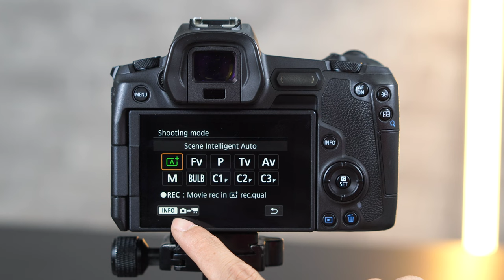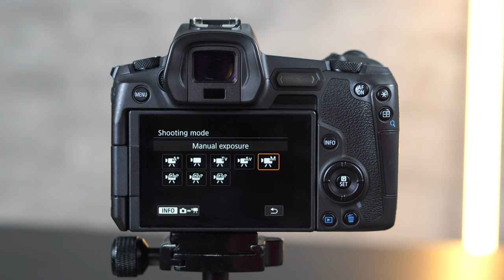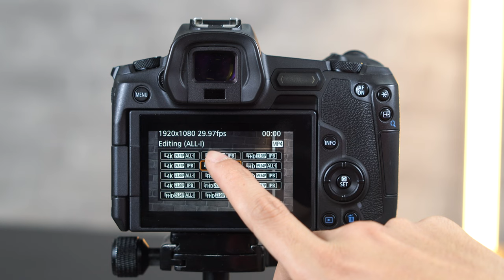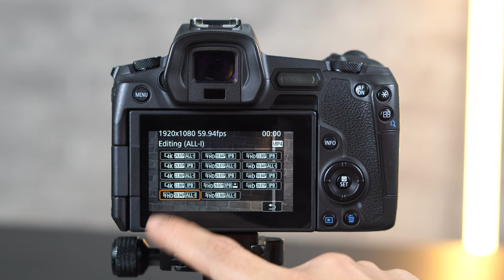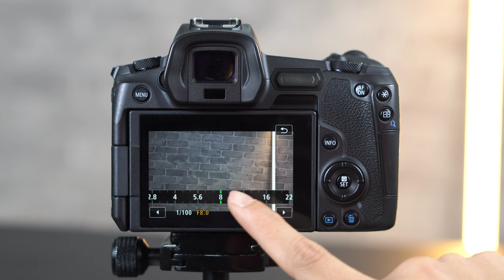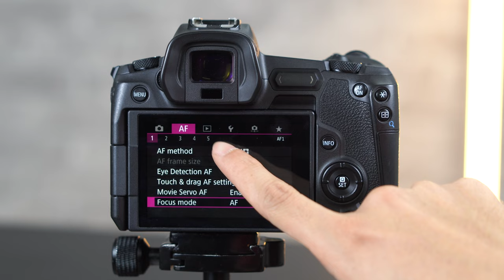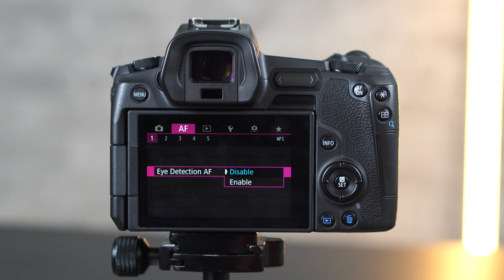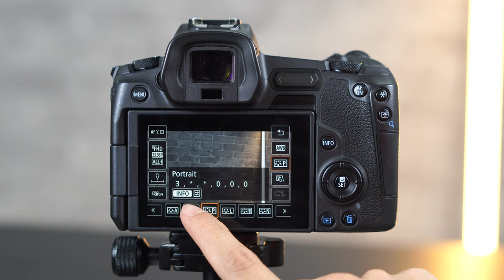Hướng dẫn setting tốt nhất cho quay video - Canon EOS R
📣 MÁY ẢNH CŨ HN - Bạn đồng hành với những người yêu nhiếp ảnh
- Kiên Nguyễn - Kênh kiến thức thông tin giá cả máy ảnh
🏦 Số 69 Hà Kế Tấn, Phương Liệt, Thanh Xuân, Hà Nội
© Bản quyền thuộc về Welo

Là sự kết hợp của ngàm ống kính được đổi mới và cảm biến hình ảnh full frame nâng cấp cho ra hệ thống máy ảnh đa phương tiện độc đáo. EOS R sở hữu cảm biến CMOS fullframe 30.3 triệu điểm ảnh có độ phân giải cao kết hợp cùng bộ xử lý hình ảnh DIGIC 8. Sự kết hợp công nghệ này cho dải nhạy sáng rộng lên đến mức ISO, tốc độ chụp liên tiếp nhanh hơn lên 8 ảnh/giây và khả năng quay phim UHD 4K30.

Quay phim UHD 4K và Canon Log Gamma
Được thiết kế cho các nhà làm phim đa phương tiện, EOS R hỗ trợ khả năng quay phim với độ phân giải UHD 4K (3840 x 2160) lên đến 30fps ở tốc độ 480 Mb/s, bên cạnh Full HD 1080p 60fps và HD 720p 120fps để xem lại ở chế độ slow motion. Khi quay phim trên máy, video 4K có tỉ lệ mẫu màu 4:2:2 và độ sâu màu 8-bit, và có thể đạt kết quả mẫu màu 4:2:2 ITU-R CT.2020 10-bit khi sử dụng thêm phụ kiện quay phụ.